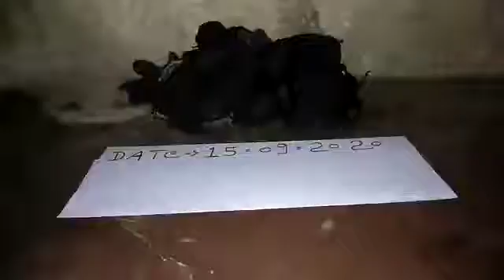Black_Turmeric_all_test_Call_me_ 7620493359